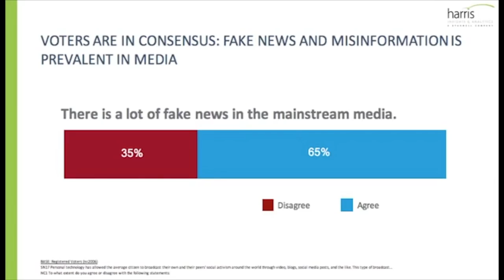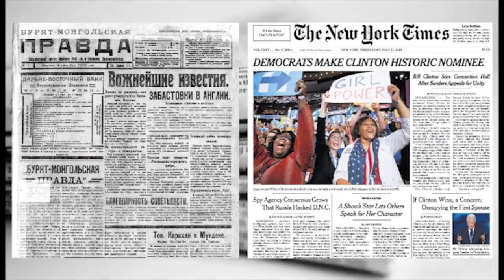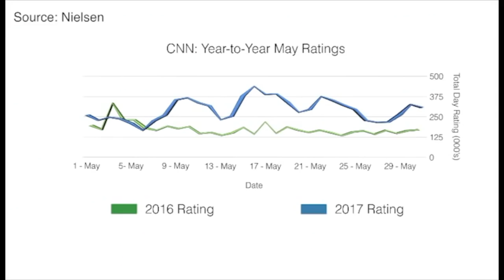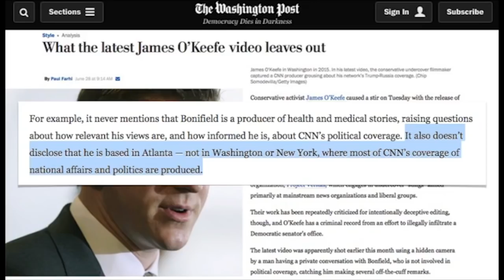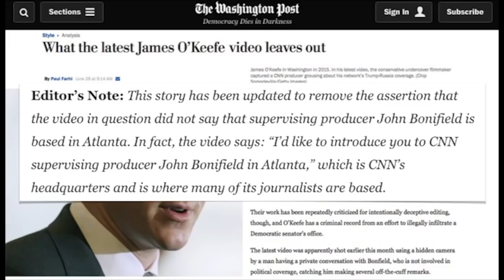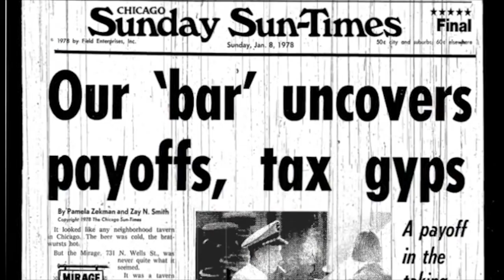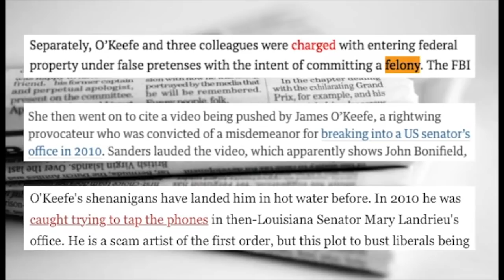James O'Keefe at FreedomFest: The State of the Media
Founder of Project Veritas and Project Veritas Action, James O'Keefe provides his take on how the current news media landscape came to be, and proposes a solution to promote more transparent and honest news media.